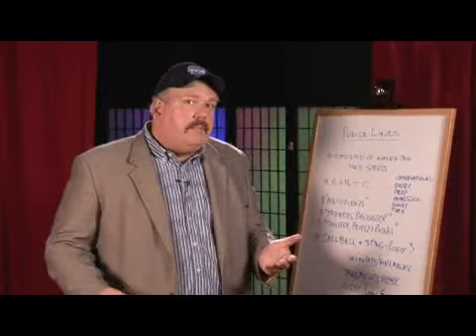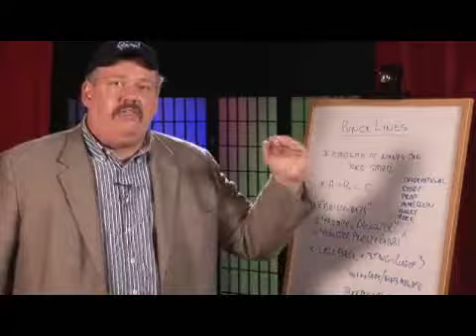How to Write Punch Lines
How to Write Punch Lines. Part of the series: Starting in Entertainment. When writing punch lines to jokes know who the punch lines are for and who will be telling them. Write punch lines for specific comedians with tips in this free video on comedy writing from an experienced entertainment writer.